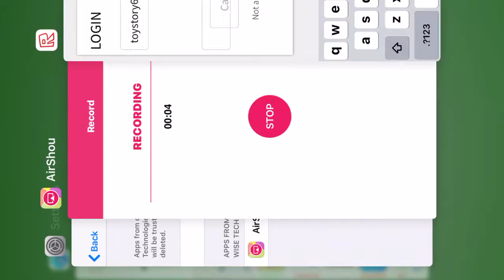Would you rather beta| Roblox gameplay